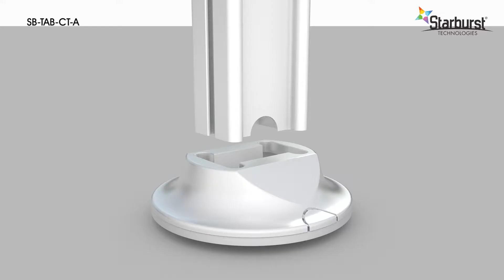TABLET MOUNT IPAD COUNTERTOP - Model SB-TAB-CT-A - STARBURST TECHNOLOGIES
Starburst SB-TAB-CT-A Counter Top iPad Mount For iPad2.3.4 + iPad Air.

Description:

The new SB-TAB-CT-A anti-theft steel iPad counter-top kiosk with security lock, is designed for protecting your tablets in the public. Holder with 90° rotate and tilt function for multiple viewing angle. Power cable and other cables can run along the tube for better organizing. Solid steel base with mounting holes for extra security. Ideal for use in education, health-care, corporate, retail and point of sale environments.

Key Features:

• Anti-theft design with a lock and key makes it available for securely displaying in the public
• 90° rotation for easily holding your iPad in portrait or landscape orientation
• Freely tilt allows easy angle adjustment
• Keep your iPad charged while keeping cables organized along the tube
• Solid steel base with mounting holes for extra security
• Home button accessible